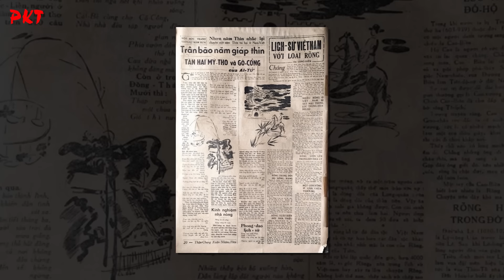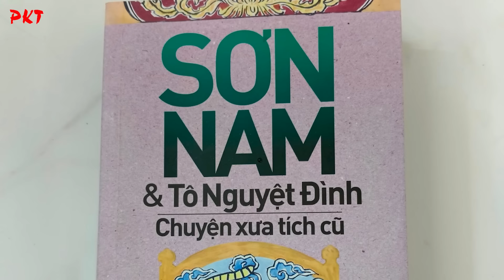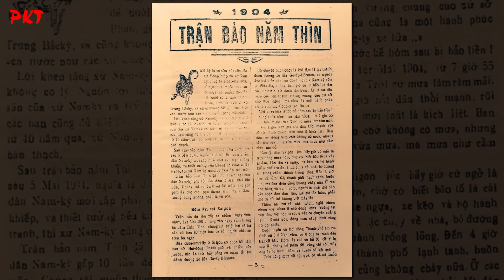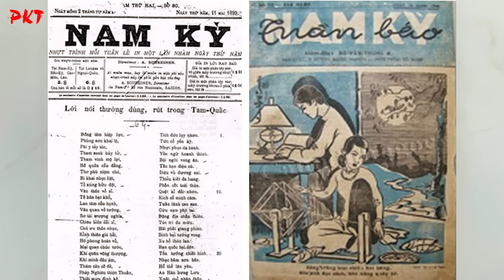CHUYỆN TÂM LINH TRÙNG HỢP NĂM THÌN BÃO LỤT, 60 năm có lặp lại LỊCH SỬ KINH HOÀNG? ĐIỀM DỮ SẮP ĐẾN?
PKT | Người Việt Nam từ xưa đã có niềm tin vào chu kỳ vận hành của trời đất, với mỗi năm mang những đặc trưng riêng biệt về thời tiết và vận mệnh. Trong số đó, năm Giáp Thìn luôn được xem là đặc biệt, không chỉ vì hình tượng con Rồng linh thiêng mà còn vì những thiên tai dữ dội gây ra các thảm họa, cướp đi sinh mạng của hàng chục, hàng trăm thậm chí hàng nghìn người đi kèm. Cứ mỗi lần Rồng xuất hiện, từ cổ chí kim, là lại có những biến cố lớn xảy ra, và không ít người cho rằng đây là điềm báo. “Năm Thìn bão lụt” giờ không đơn thuần là một sự kiện trong lịch sử của vùng đất Nam bộ mà đã trở thành thành ngữ để chỉ sự việc đã diễn ra quá lâu, xưa cũ: “Ôi, chuyện hồi năm Thìn bão lụt tới giờ, ai mà nhớ!”. Vậy, năm Thìn lúc này 60 năm có lặp lại lịch sử kinh hoàng hay không?